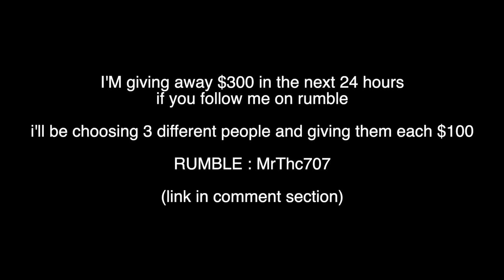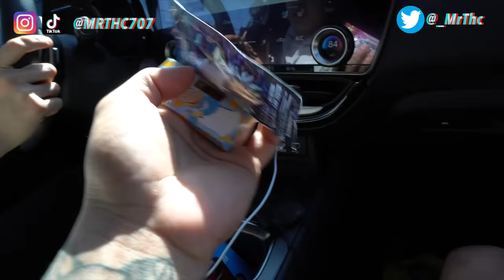Buying FAKE carts so you DON'T have to ..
its really important to raise awareness as no one seems to  care for ppl anymore . SMH

Stay safe yall frl !!